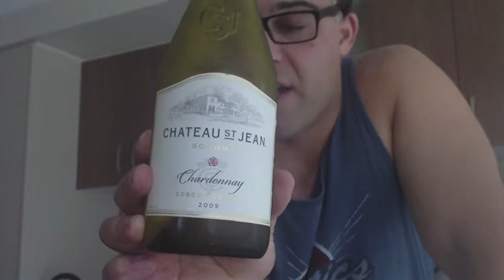Sam Scarpari WINE PASSIONS #125 - Chateau St Jean - 2009 Sonoma County Chardonnay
Mmm, mmm, hmmm - This is one of my all time favourite Chardonnays, Chateau St Jean 09 Chardonnay. This is well balanced Chardonnay with plenty of fruit and oak driven goodness. Fantastic citrus notes are well supported by a delicious nutty goodness